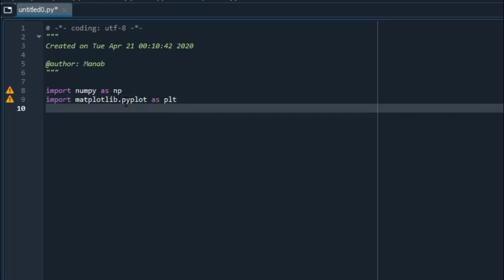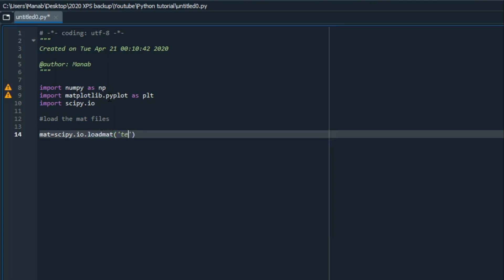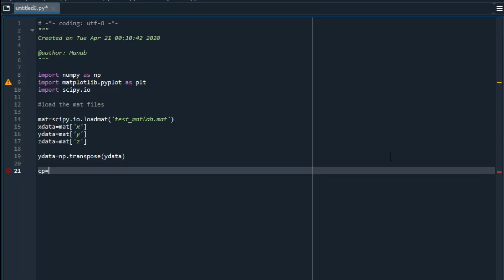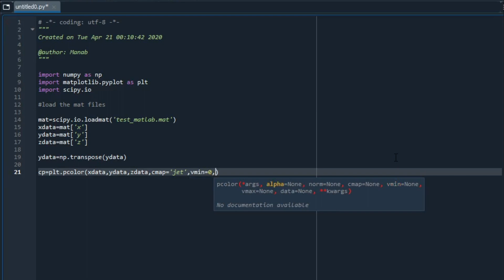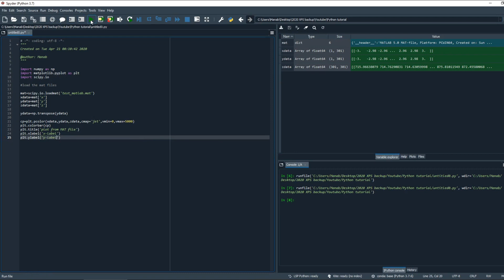How to open Matlab's "mat" files in Python | Import and plot from mat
In this tutorial video, we are going to learn how to import MAT files (from Matlab) in Python, extract the data, and plot. This is a useful code to import files from matlab and start analysis in Python.